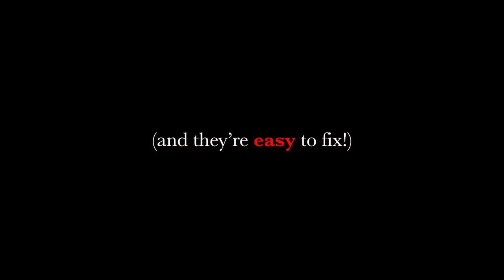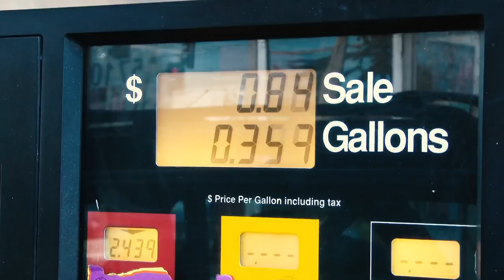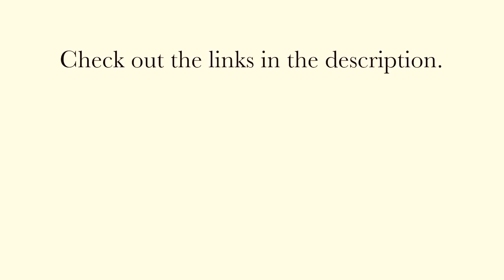5 FOOLISH ways you BLOCK your abundance! (super easy to fix)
5 silly little ways you may be blocking your wealth attraction (and they’re super easy to fix!) ⬇️
(check out links below for more).

🎁The $25 gift code expired on December 18th, but if you'd still like to see the downloads in my library here is the

1. ELIGIBILITY: The Andrea Schulman Giveaway is open to commenters over the
and local laws and regulations and void where prohibited by law. Andrea Schulman
agencies, and directors (collectively the “Employees”), as well as members of an
Employees' immediate family and/or those living in the same household of
2. Agreement to Rules: By entering this Giveaway, the Entrant (“You”) agrees to
abide by the Andrea Schulman Giveaway Official Rules and decisions, which are
fully and unconditionally binding in all respects.
3. The Andrea Schulman Giveaway begins on December 11, 2021, and ends on
4. Eligible entrants can enter Andrea Schulman Giveaway by commenting on the
video. As a participant, your entry must fully meet all Giveaway requirements, as
specified in the Official Rules, in order to be eligible to win a prize. Incomplete
entries or those that do not adhere to the Official Rules or specifications will be
disqualified.
5. Your first comment will be your official entry. Only one comment will count as an
entry multiple comments do not increase the odds of winning.
6. The winner will receive $250 cash. The winner will be chosen at random by
Andrea’s Assistant. The prize is non-transferable.
7. Odds: The total number of eligible entries received determines the odds of
winning.
8. The winner will be announced in a video on December 18, 2021. The winner

✓Immediate access to over 200 manifesting materials
✓3 new exclusive downloads for you each month!
✓Discounts on my manifesting courses and more.

My name is Andrea Schulman and I am a LOA content creator.  I show people how to use the law of attraction with SUCCESS.